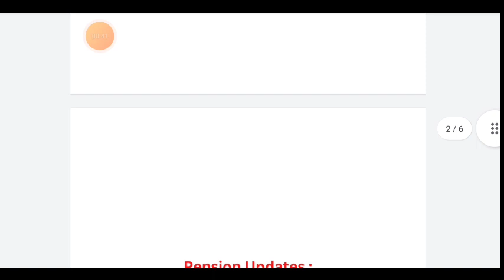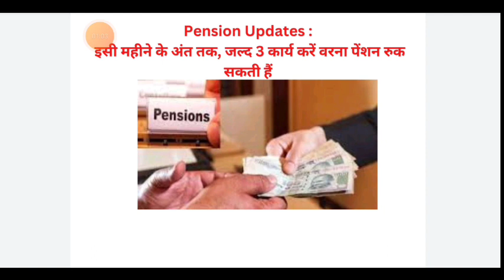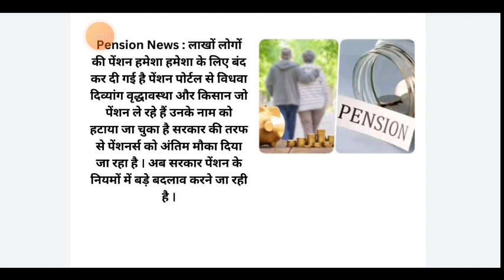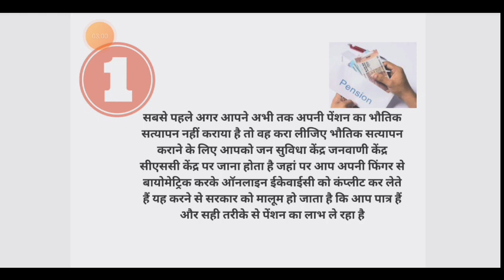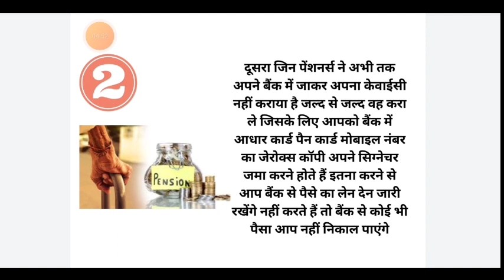Pension Scheme New Update 2023|इन लोगों की पेंशन हो सकती हैं बंद।नया नियम जरूर जान ले।Latest News!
pension yojana kya hai, pension yojana kaise check karen